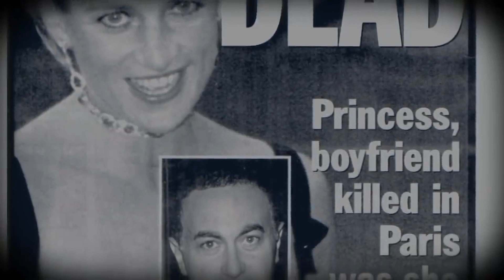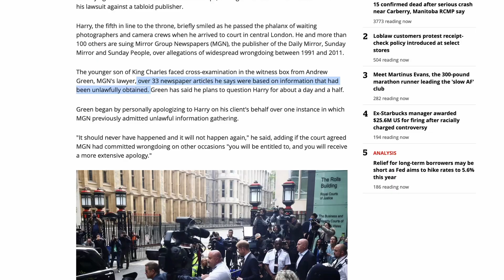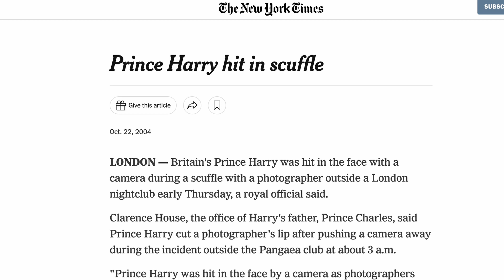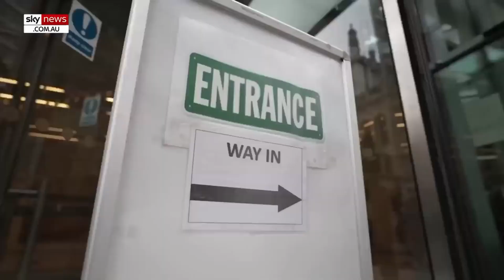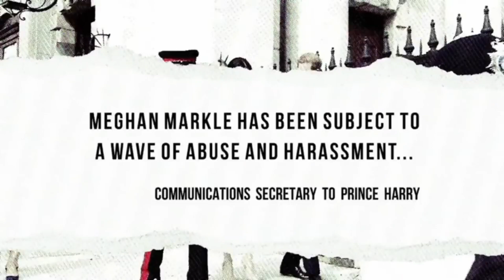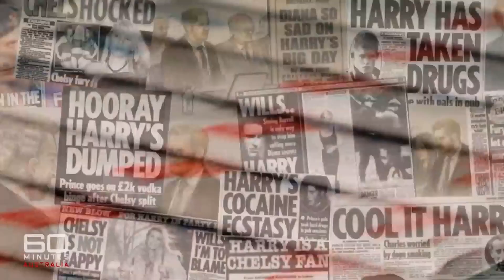Phone HACKING Lawsuit: Harry has had ENOUGH from the media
In this video, we delve into the high-profile legal battle involving Prince Harry, the Duke of Sussex, and Mirror Group Newspapers (MGN). Join us as we explore the implications of this lawsuit, highlighting the impact of tabloid intrusion on Prince Harry's personal life and mental health. Discover the details of the trial, including allegations of phone hacking and illegal gathering of private information, as Prince Harry fights for his right to privacy and challenges the ethics of the British media landscape.

Throughout his testimony in London's High Court, Prince Harry passionately expresses his frustration with the tabloid press and their exploitative actions. He sheds light on the toll that intrusive media coverage has taken on his life, referencing the tragic loss of his mother, Princess Diana, and the treatment of his wife, Meghan Markle. This trial not only has significant consequences for Prince Harry but also raises important questions about the rights of public figures and the balance between press freedom and privacy.

Join us as we explore the key arguments presented in Prince Harry's 55-page witness statement, examining the alleged phone hacking and unlawful information gathering by MGN's tabloids, including the Daily Mirror, Sunday Mirror, and Sunday People. Learn about the emotional distress caused by intercepted voice-mails and the wider impact on Prince Harry's mental well-being.

Prince Harry's case against MGN is just one part of a broader legal action, with over 100 individuals accusing the publisher of unlawful information gathering. Discover the latest developments in the trial and the implications for future hearings and judgments.

This legal battle signifies a turning point in the fight against tabloid intrusion and media accountability. Prince Harry's stance challenges the status quo and has drawn attention to the damaging effects of tabloid practices on public figures and their families. The outcome of these lawsuits could shape future legislation and regulations, paving the way for a more responsible and ethical media industry.

Don't miss out on this compelling video shedding light on Prince Harry's ongoing legal battles and the wider implications for privacy rights and media reform.

What are your thoughts on media coverage of Prince Harry and Meghan Markle?

Together, let's support the fight for privacy and media accountability.